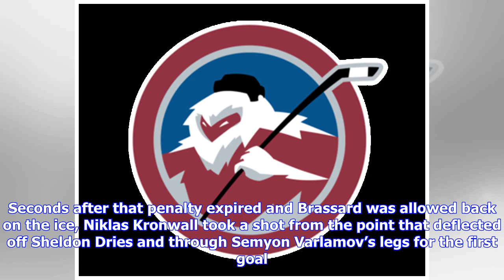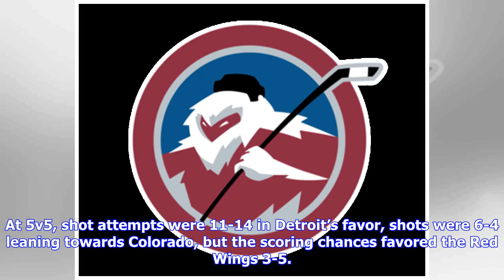Colorado Avalanche need Nathan MacKinnon overtime heroics to defeat Detroit Red Wings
The Colorado Avalanche needed to win this game against the bottom-feeding Detroit Red Wings, and somehow by the end of it, win it they did. The Avalanche never held a lead throughout this contest, despite owning the Red Wings in shots for most of the night, but came away with the 4-3 overtime win at the hands of another big night from the top line. Mikko Rantanen either scored or assisted on all three Avalanche goals in the third period and overtime for a one-goal, two-assist night. Nathan MacKi...